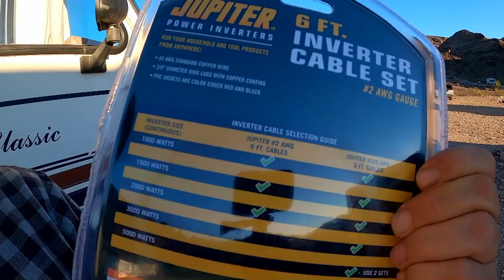Time to Move On - Japanese Buffet - Parts For RV Projects - Travel Plans in Arizona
My name is Dave and I travel with my dog Bella in a 1987 Coachmen Classic Class A Motorhome. This is our tour across America. So join us if you’re open to travel, fun, excitement, hiking & exploring. Wish us luck on this adventure! Maybe we’ll see you down the road sometime. Happy trails!